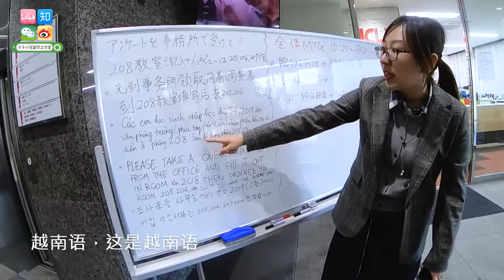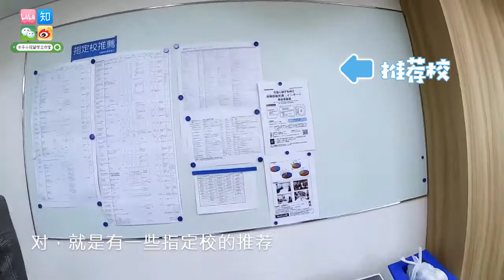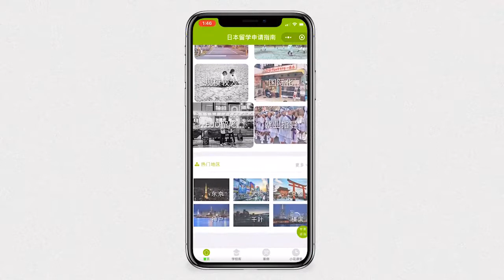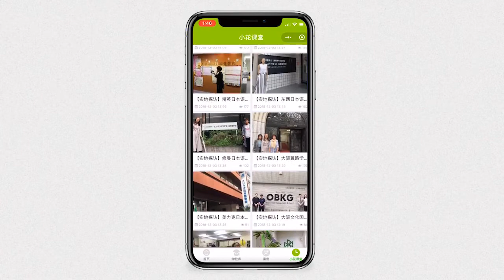追求硬件逼格的同学请你一定要来JCLI日本语学校【日本语言学校实地探访第四季】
其他相关语言学校探访视频：
av22332288早稻田言语学院
av22544373青山国际教育学院
av28977969 优尼塔斯甲府校
av30110872 千驮谷日本语学校
av22852351